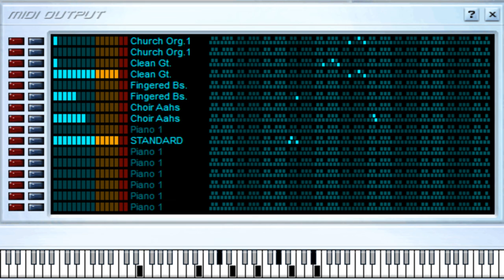Deja de Llorar Chiquilla - Los Terricolas - Midi File (OnlyOne)